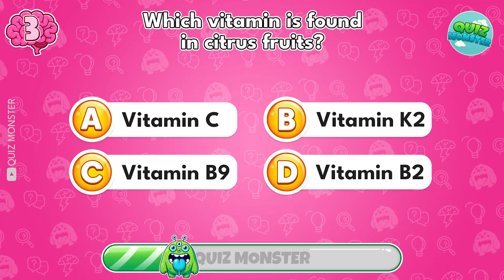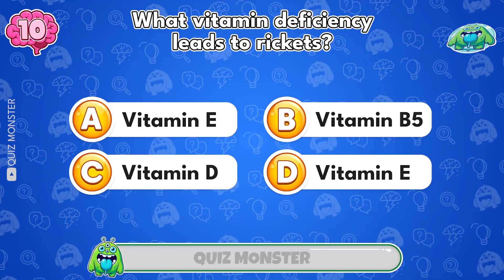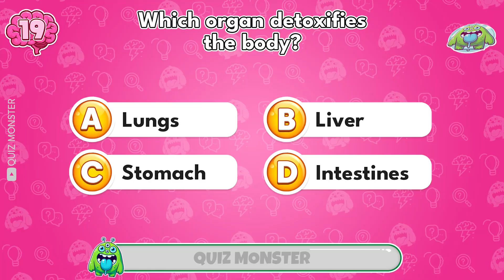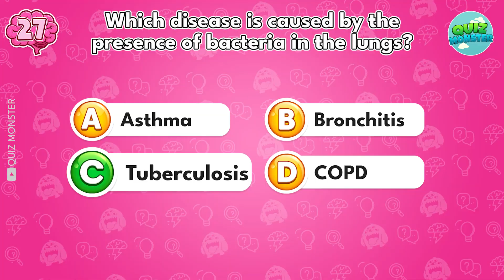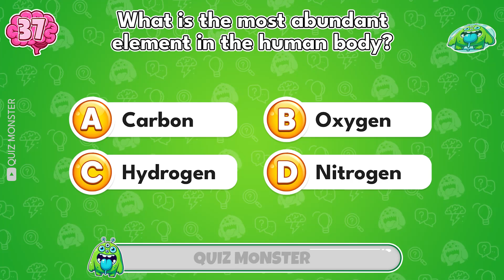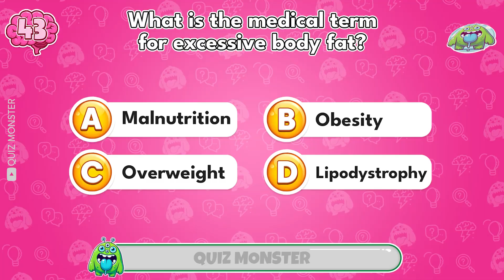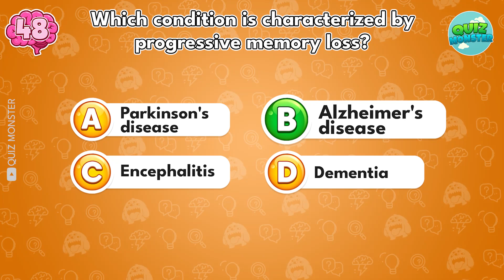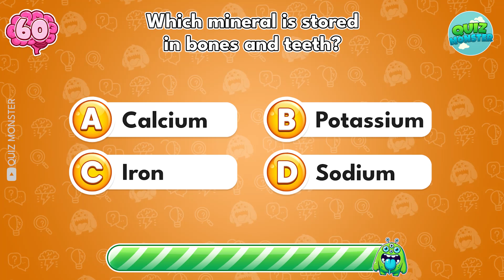Can You Pass This Human Body Quiz? 🧠 Test Yourself With 60 Anatomy Questions! 📚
Can you pass this Human Body Quiz? 🧠📚
Test your knowledge with 60 fun and challenging anatomy questions covering bones, organs, muscles, and the amazing functions of the human body. This quiz is perfect for students, teachers, or anyone who loves learning about how the body works.

From simple questions to tricky ones, see how many you can get right — and challenge yourself to score all 60!

👉 Comment your score below and share with friends.